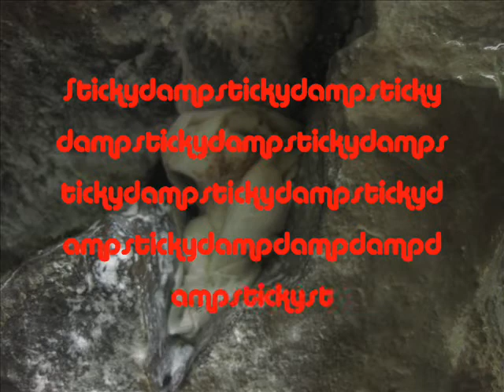Halfway House.wmv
Parisellas cave, halfway house 8a.